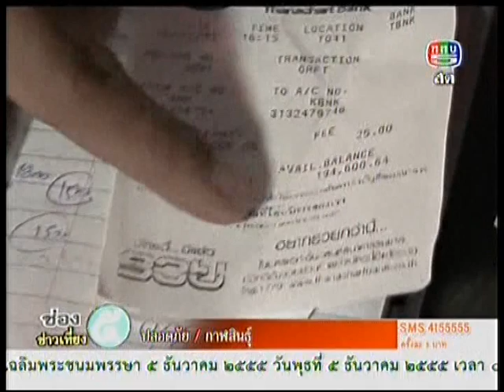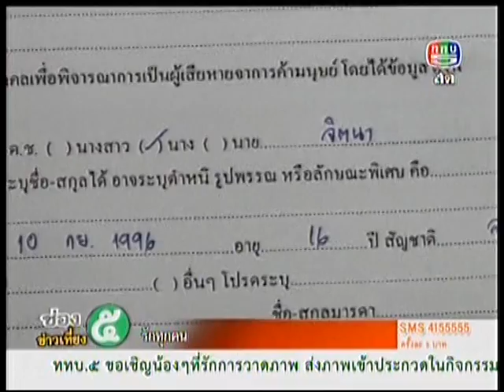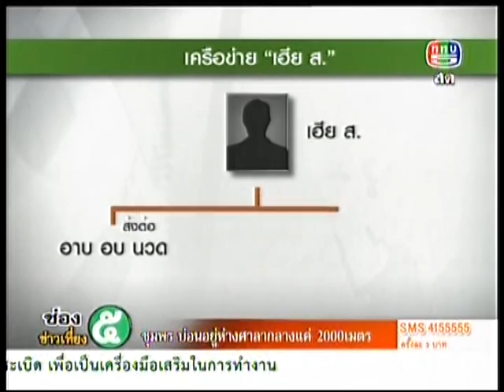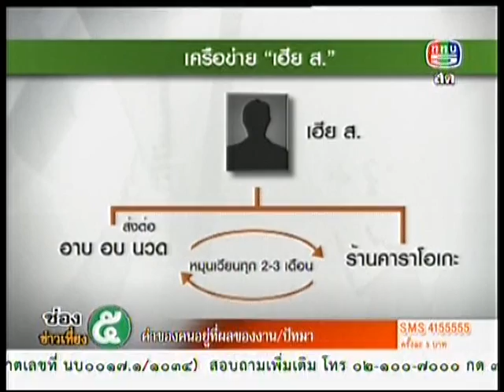รายการช่อง 5 ข่าวเที่ยง ช่วง จุดประเด็น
สัมภาษณ์คุณเกรียงไกร กาญจนะโภคิน ผู้ก่อตั้งและเจ้าหน้าที่บริหารร่วม บริษัท อินเด็กซ์ ครีเอทีฟ วิลเลจ จำกัด (มหาชน)